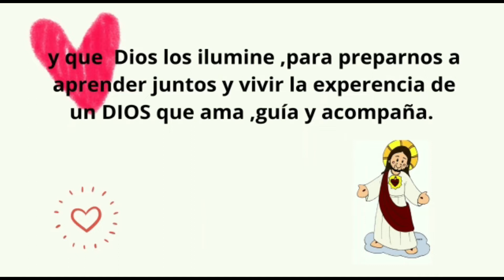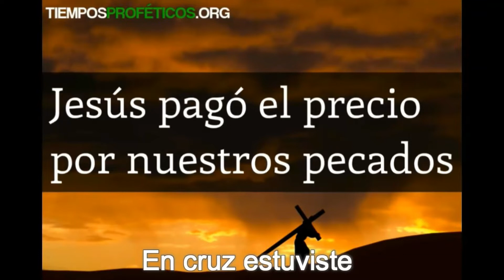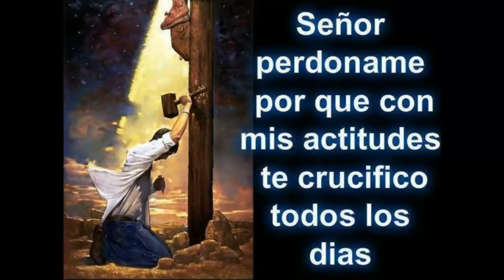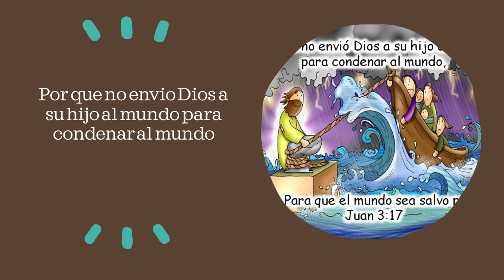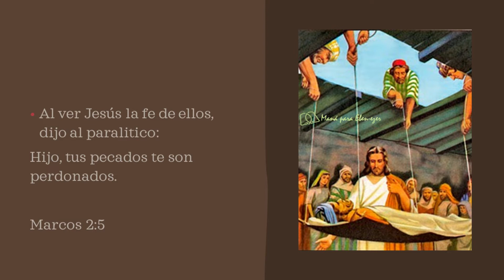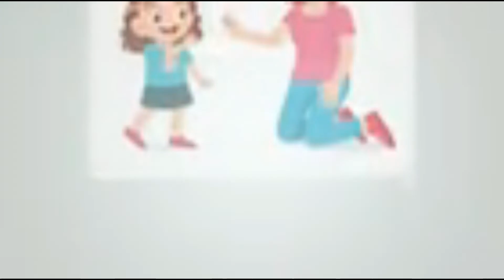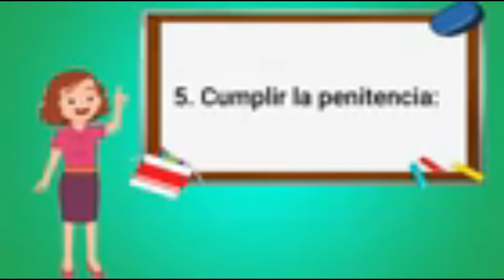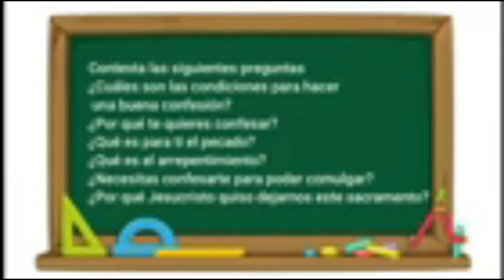Catequesis 36 Tema: La necesidad de la reconciliación para participar en la Eucaristía.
Catequesis 36  de Primera Comunión
Tema: La necesidad de la reconciliación para participar en la Eucaristía.